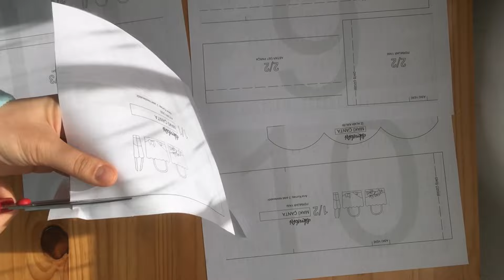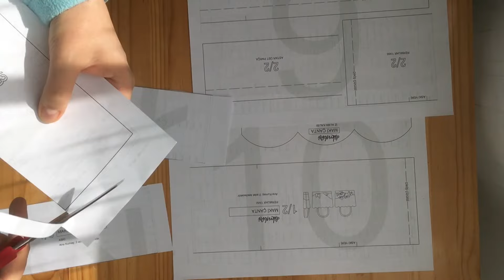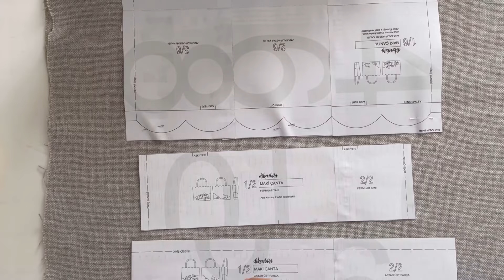Kapitoneli Nakışlı Kumaş Çanta Dikimi // Diy Zipper Lined Quilted Fabric Bag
Maki çanta kalıbımı web sitemde bulabilirsiniz.
Keyifli dikişler dilerim.